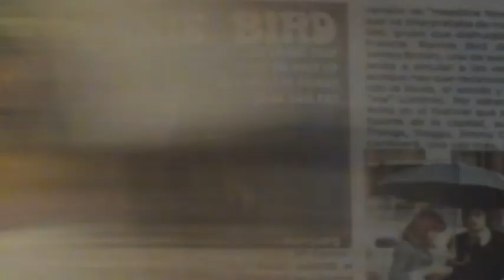Club 45: 90 canciones de la Era Pop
Presentación del libro de Alex Cooper "Club 45", en la tienda El Beasto, de A Coruña. Más info